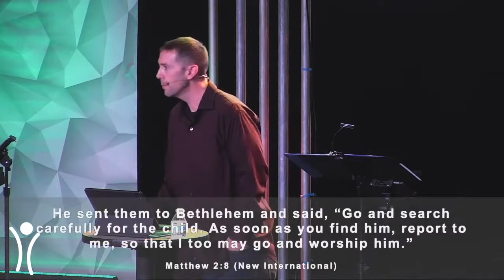Impact Pittsburgh | Finding Joy - Christmas Eve Service 2021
GROWTH GROUPS
The craziness of life tends to push us to our limits.  We may feel incredibly overwhelmed or like we are running on empty. We were never created to do this thing called “life” on our own. At Impact, we believe there needs to be some regular time to refresh ourselves with some real friendships. We believe that God created us to experience the highs and lows of life together. Growth Groups are a place to find real friendships that are focused on sharing life together as we grow stronger by following Jesus. Whether you're new to Impact or you've been attending for years, Growth Groups are a great place to get to know new people and form meaningful relationships in a relaxed environment. Whatever life stage you are in, there is a place for you to connect. You can check out all of our current Growth Groups, learn more about them or sign up to join one

MIDDLE AND HIGH SCHOOLERS
Students in grades 6-12, come and connect with other students as you grow in your faith. Experience life-changing worship, exciting challenges and games, relevant teaching, and small group ministry. Join our PAC program/service Sunday nights from 6:30pm - 8:30pm at The Landing located at Impact Christian Church's The Landing.

BIBLICAL COUNSELING
Are you looking for a safe and confidential environment to talk?  This limited service is offered free of charge for anyone wishing to explore any issue(s) in their lives with a biblical focus.  Meetings are by appointment only and last one hour per week.  Appointments can be made by visiting

MISSIONS
At Impact Christian Church, we have a heart for reaching out in our local community and around the world. We financially and prayerfully assist Christian missions around the world. Read about our missionaries by visiting

Some of our current mission partners include: Choices Pregnancy Services, Coraopolis, Christian HolyLand Foundation (CHLF), Israel- CHLF, International Disaster Emergency Services (IDES), Kontaktmission, Lifeline Christian Mission, Light of Life Rescue Mission, Christian Mission in Asia, Rapha House, Women in Christian Ministries (WICM), Coraopolis, Worldwide Hispanic Outreach (WWHO).